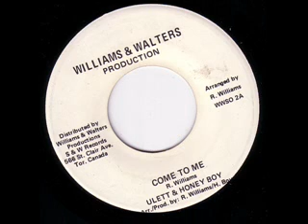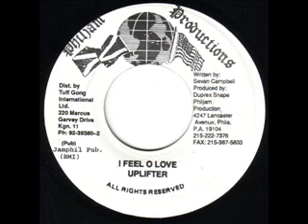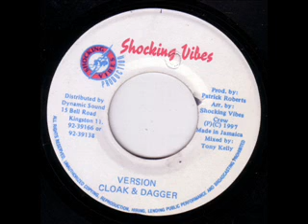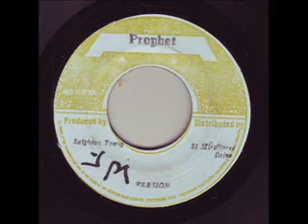Merlin Webber - Hail Hi Freedom.wmv